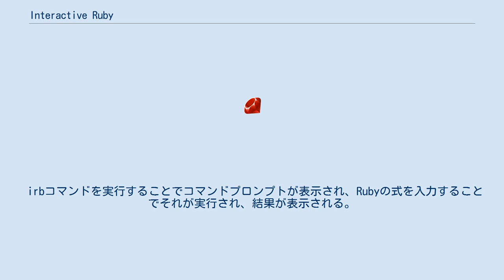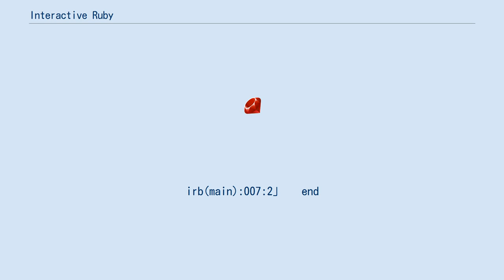Interactive Ruby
Interactive Ruby (IRB、irb) は、Rubyを対話的に実行 (REPL) するためのシェルである。
 irbコマンドを実行することでコマンドプロンプトが表示され、Rubyの式を入力することでそれが実行され、結果が表示される。
 Readlineがインストールされている場合、コマンドライン編集や履歴などの機能を利用できる。
 Ruby 2.7に添付されているirbでは、Readlineに代わってRelineが採用された。
 irbは石塚圭樹によって開発された。
 構文: irb [options] file_name opts
 実行例: irb(main):001:0」 n = 5
=」 5
=」 :fact
irb(main):009:0」 fact(n)
=」 120

irb(main):001:0」 class Cat
irb(main):002:1」   def meow
irb(main):003:2」     puts 'The cat meows.'
irb(main):004:2」   end
irb(main):005:1」 end
=」 :meow

irb(main):006:0」 Cat.new.meow
The cat meows.